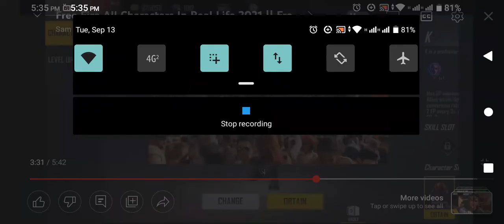cigick jv ha ch